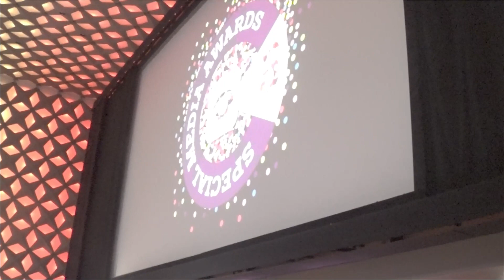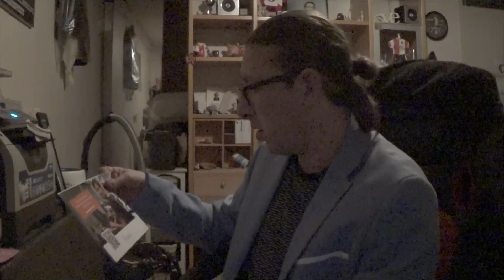WAT EEN BIEZONDERE AVOND IS DIT SPECAILMEDIAAWARDS - DAGEN VAN PATJE VLOG #2378